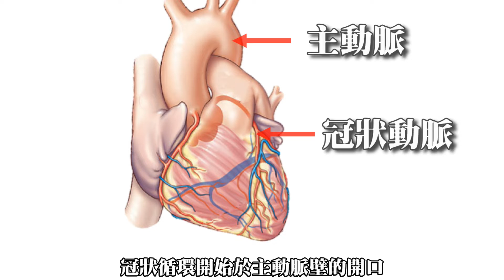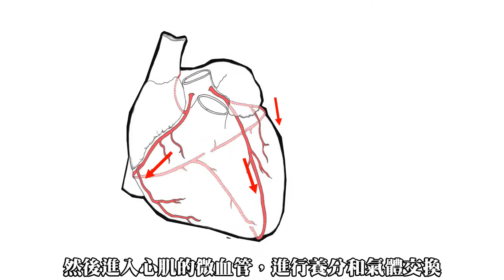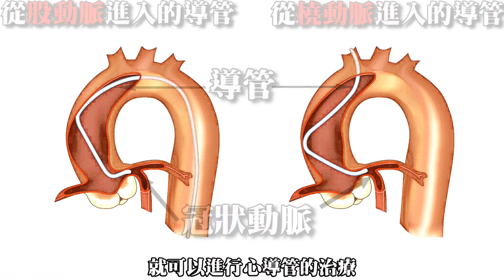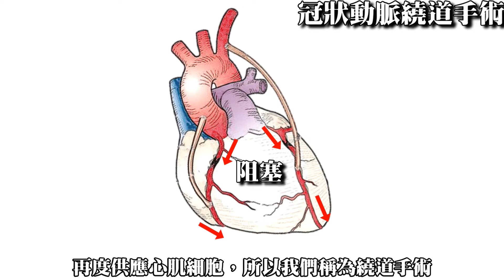維持心臟不斷跳動，冠狀動脈循環｜許原彰醫師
心肌梗塞 冠狀循環 冠狀動脈 ✍✍身體的循環由心臟來維持，那心臟本身的循環呢？心臟的循環由覆蓋在心肌上的冠狀血管負責。冠狀血管阻塞，就會導致我們常聽到的心肌梗塞，嚴重的話會造成猝死喔！🔜🔜 健康資訊 分享給更多需要的人知道 ！！
🎬🎬這個影片想讓你了解：
🔸 什麼是冠狀循環
🔸 冠狀動脈及冠狀靜脈的位置
🔸 冠狀動脈病變與心肌梗塞關係
🔸 冠狀動脈與心導管的關係
🔸 冠狀動脈與繞道手術的關係
💚💚加入『宇成診所』的Line好友一對一諮詢或預約喔！！
**追蹤「CVS CLINIC 高雄/台中 血管外科專科團隊」